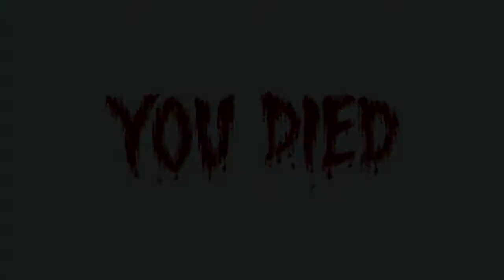Resident Evil: Code Veronica X HD PS3 [RING OUT] [Part 23] Playing Games & Sipping Tea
A new challenger appears!

Ladies and Gents welcome to part 23 of Code Veronica! :)

Make sure to crank this bad boy up to 720p and grab a hot cuppa for maximum viewing comfort! :D